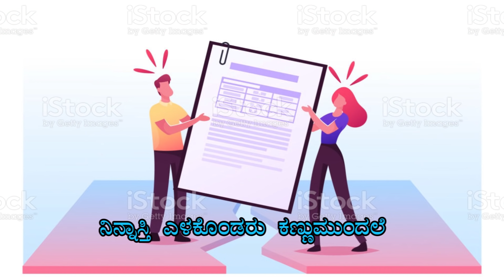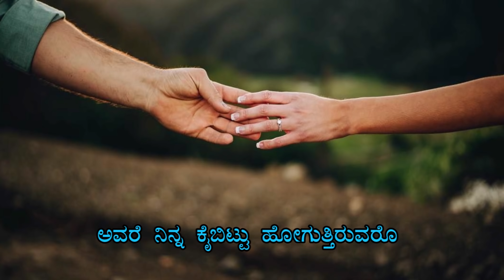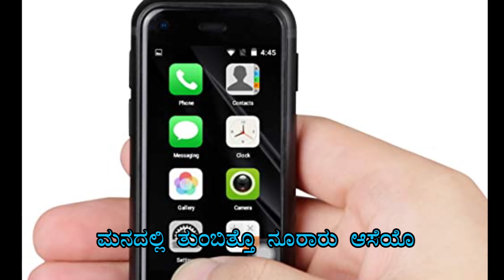ಯಾರು ನನ್ನವರೆಂದು ನಂಬಿಕೊಂಡಿಯೊ ಅವರೇ ನನ್ನ ಕೈಬಿಟ್ಟು ಹೋಗುತ್ತಿರುವರು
ಸಾಹಿತ್ಯ ಮತ್ತು ಗಾಯಕ: ಪೂಜ್ಯ ಶ್ರೀ ಡಾ ಬಸವಲಿಂಗ ಅವಧೂತ